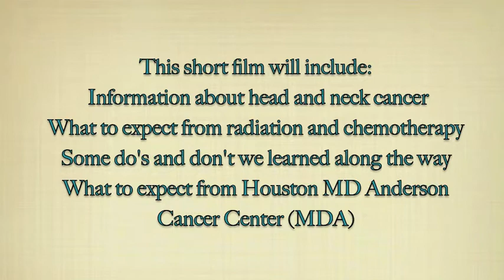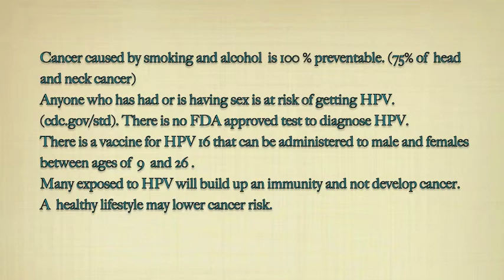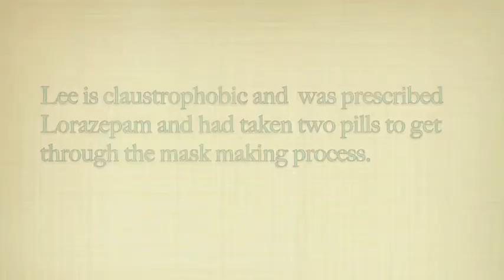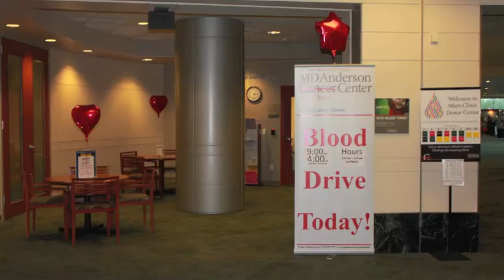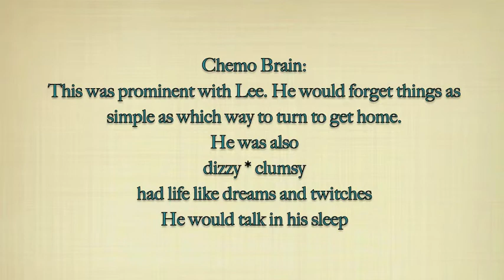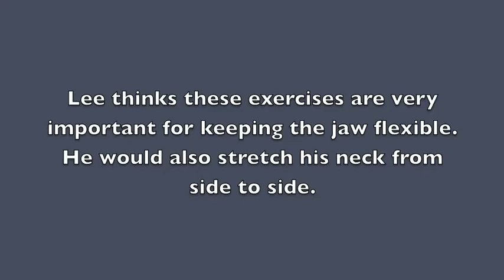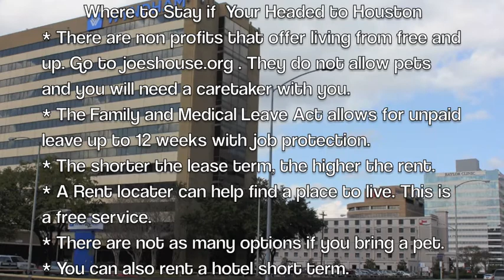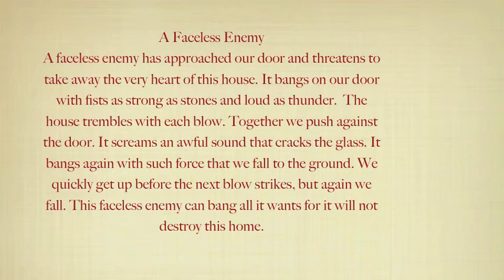Head and Neck Cancer; What to Expect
This is a movie of what Lee experienced & learned during head and neck cancer treatment at MD Anderson Cancer Center in Houston.